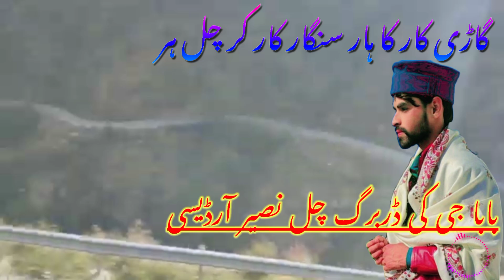Baba ji Naseer Pardes 😭😭